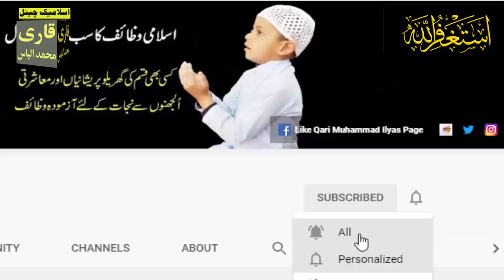Read Beautiful Tasbeeh When See Muharram Moon | Muharram ke Chand ka Wazifa For Hajat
Aslam u Alikum | ajj ki video mein hum app ke sath Muharram ke Chand ka Wazifa Share karne gy.agr app Muharram ka Chand dakh kar ya Amal kar late hain.tyo Allah app ki har Hajat ko pora kar day ga.IN SHA ALLAH